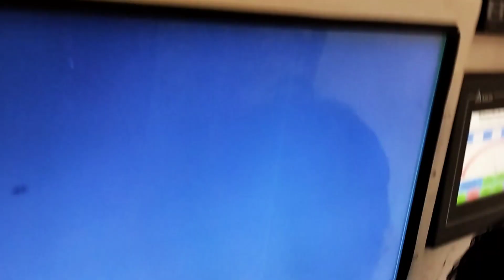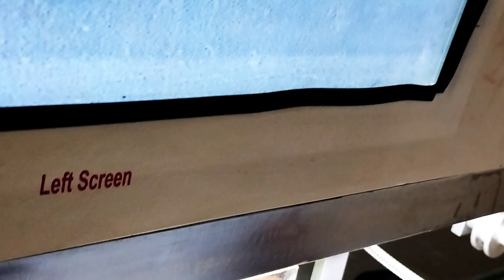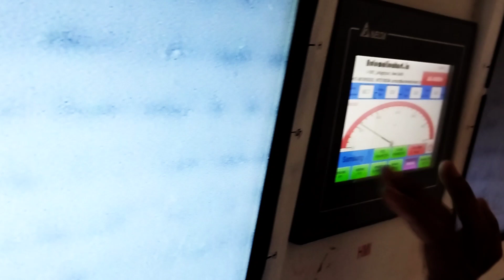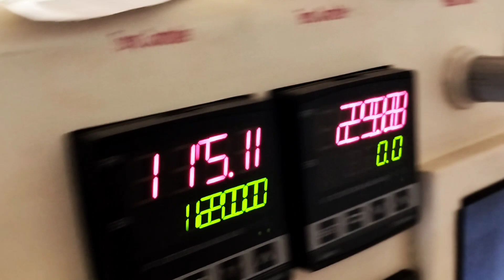L,E,D COFF IC KAISE LAGAYE | एलईडी टीवी कॉफ कैसे लगाए | L,E,D COF KHARAB KA KAISE PATA KARE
,E,D COFF IC KAISE LAGAYE | एलईडी टीवी कॉफ कैसे लगाए | L,E,D COF KHARAB KA KAISE PATA KARE |